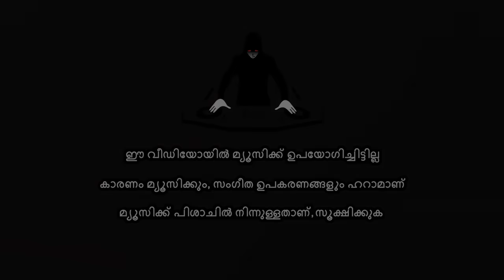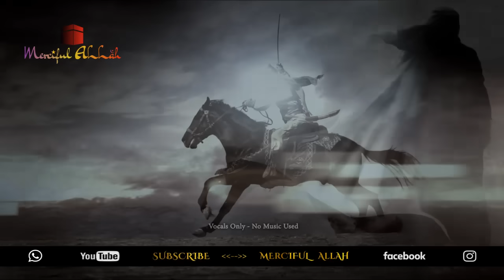ആരെയും കോരിത്തരിപ്പിക്കുന്ന ഉമർ (റ)ൻ്റെ അതിമനോഹര ചരിത്രം | Umar Khattab Story | Unais Pappinisseri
കേട്ടിരുന്നവരെയെല്ലാം കോരിത്തരിപ്പിച്ച ഉമർ ഇബ്നു അൽ ഖത്താബ് (റ)ൻ്റെ ഒരു അതിമനോഹര ചരിത്രം...

Speech By: Unais Pappinisseri